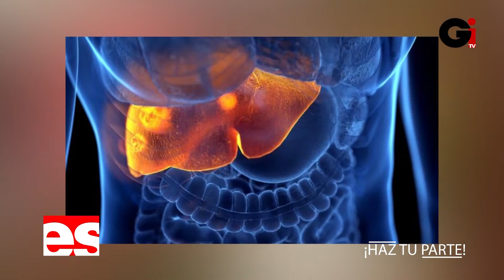Brotes de hepatitis infantil y sarampión. Dra Denisse Nuñez! En Sociedad Tv